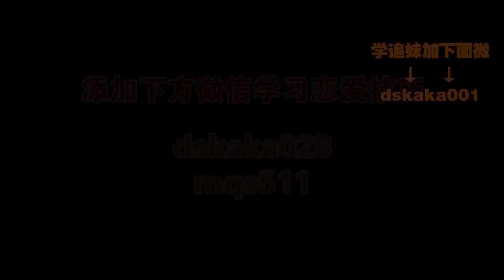凤雏PUA奢侈品销售对象！结局惨遭洗脑！说了2句话付费2万元 | 阿兴微信号：dskaka002 【柴犬阿兴】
我们的短剧是为了为观众提供娱乐，完全遵守平台的使用政策。 凤雏PUA奢侈品销售对象！结局惨遭洗脑！说了2句话付费2万元 | 阿兴微信号：dskaka002  【柴犬阿兴】